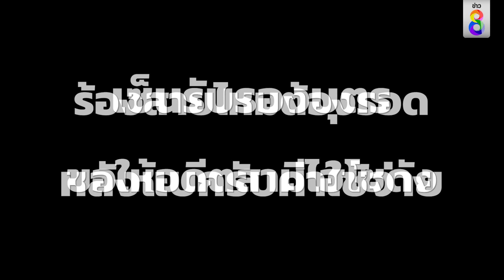อดีตนางงามถูกอดีตสามีไฮโซซ้อมน่วม จี้รับผิดชอบค่าเลี้ยงดูลูก | สถานการณ์ | 11 พ.ค. 67 | ข่าวช่อง8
อดีตนางงาม สุดช้ำถูกอดีตสามีไฮโซซ้อมน่วม ซ้ำไม่รับผิดชอบค่าเลี้ยงดูลูก หลังแบกรับค่าใช้จ่ายเพียงลำพังมานาน